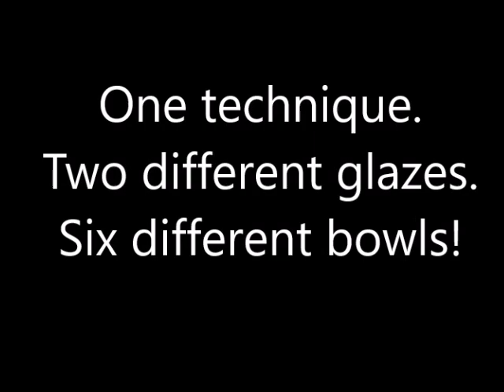Mary Potter's Brush On Glazing Technique. 1x2x6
One video with six complete pottery. Each pottery has 2 different glazes.
Music: "If I Can't Dance It's Not My Revolution" by Quantum Jazz